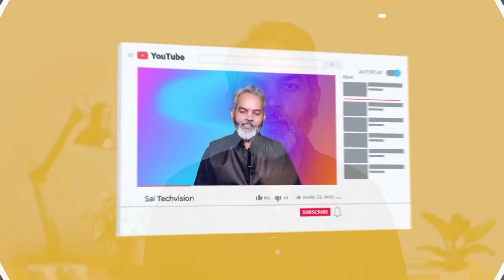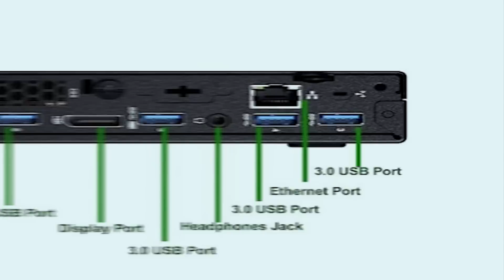10 हज़ार तक में बेहतरीन PC | Best Renewed Mini PC On Amazon in Summer Sale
10 हज़ार तक में बेहतरीन PC | Best Renewed Mini PC On Amazon in Summer Sale

✅ Lenovo ThinkCentre M700 (i3 6th Gen, 8 GB DDR4 RAM, 256 GB SSD)

✅ Lenovo ThinkCentre i5 6th Gen|8 GB DDR4 RAM|512 GB SSD

✅ DELL OPTIPLEX 3040 i5 6th gen, 8 GB RAM, 480gb SSD

✅ DELL OPTIPLEX 3060 I3 8th gen 2.5ghz, 4 GB RAM, 240gb SSD

✅ HP 800 G3 Tiny i3 6th gen , 8 GB RAM, 240gb SSD

✅ HP 800 G3 Tiny i5 6th gen 2.5ghz, 8 GB RAM, 240gb SSD

✅ HP EliteDesk 800 G2 i5 6th gen, 8 GB DDR4 RAM, 256 GB SSD

About Video !